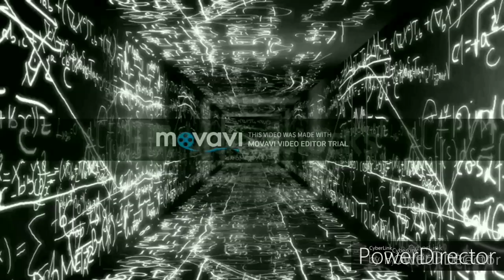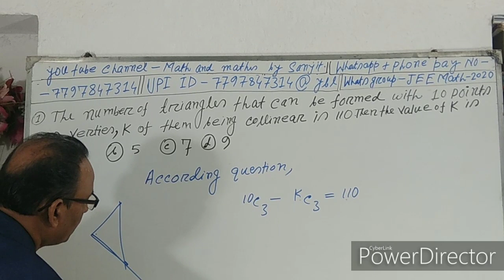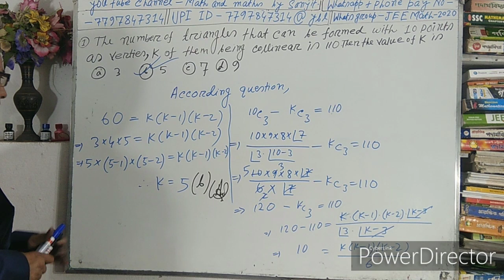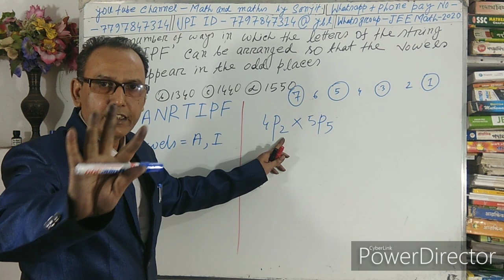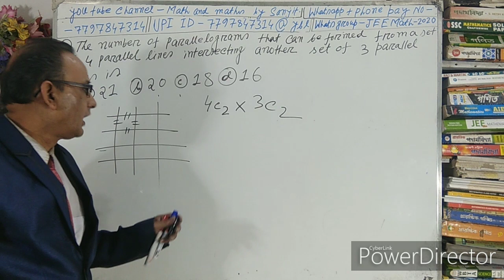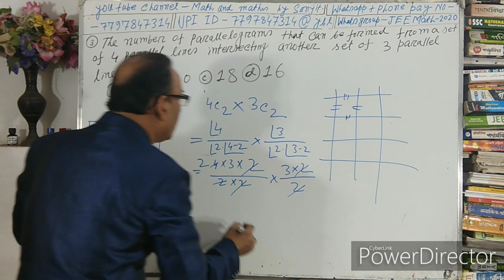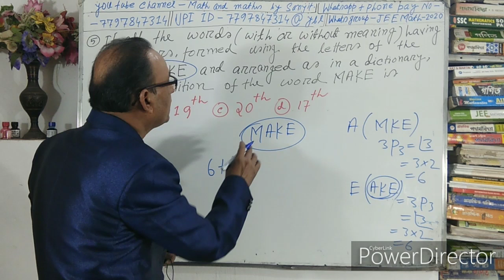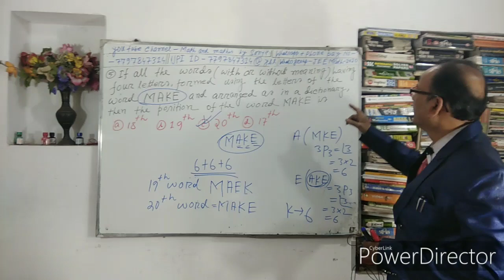Joint Entrance Mathematics Prostuti 2020. part-4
This is a mathematics video for WBJEE exam.These math questions and answers are very helpful to the WBJEE students.These are possible mathematics questions for WBJEE and other Engineering exam.

Our Channel is very helpful for polytechnic(jexpo),C.G.L Exam,Rail,Bank,Group'D',Food Supply,S.S.C,W.B.J.E.E,W.B.C.S.E,JEE Main,Voclate and other competitive exam's students.In this video,I solved 5 important mathematics problems.You all join with us.Subscribe our channel for new videos.